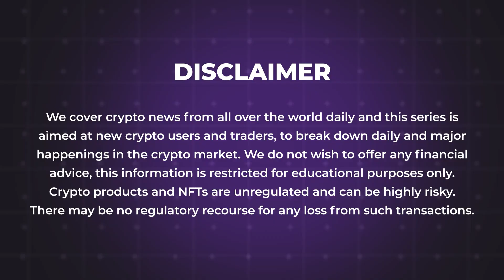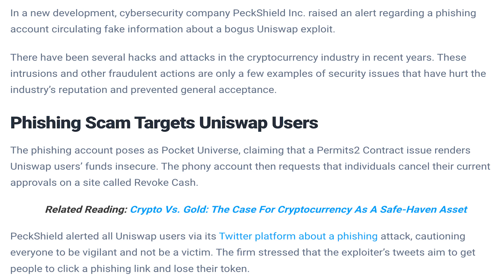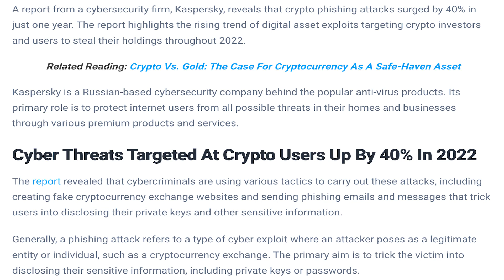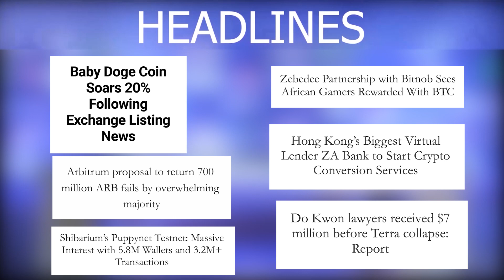16/04/2023| Cryptocurrency news today | Crypto news today | Bitbns Hindi news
-Cybersecurity Firm Warns Of Uniswap Phishing Scam Spreading False Exploit Information
-1.5 Billion Shiba Inu (SHIB) Burned Within 24 Hours
-$598M in Ethereum Still Waiting on Updated Withdrawal Credentials: Nansen
-Cardano Primed For Massive Boom As ADA Whales’ Network Activity Heats Up
-Mild Market Drawback Sees Crypto Liquidations Hit $170M as Bitcoin Maintains $30K
-Kaspersky Report Shows 40% Increase In Crypto Phishing Attacks In Just One Year
-Baby Doge Coin Soars 20% Following Exchange Listing News
-Arbitrum proposal to return 700 million ARB fails by overwhelming majority
-Shibarium’s Puppynet Testnet: Massive Interest with 5.8M Wallets and 3.2M+ Transactions
-Zebedee Partnership With Bitnob Sees African Gamers Rewarded With BTC
-Hong Kong’s Biggest Virtual Lender ZA Bank To Start Crypto Conversion Services
-Do Kwon lawyers received $7 million before Terra collapse: Report